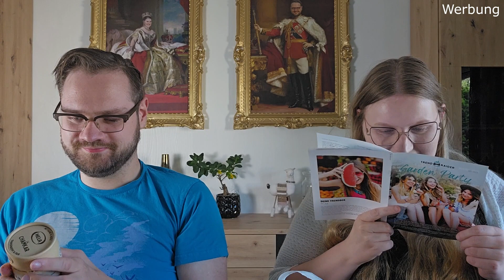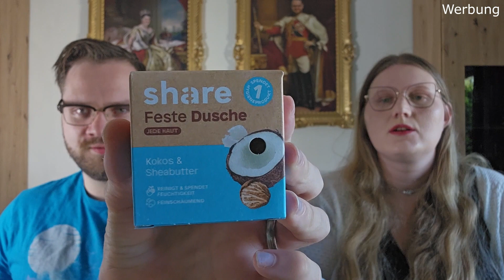Echt gut! Garden Party 🍻🥩🥗| Trendraider Juni 2023 | Unboxing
Sehr gelungen finden wir die Trendraider Box vom Monat Juni. Motto ist Garden Party und wir finden, dass ist ganz gut getroffen worden. Schaut gern rein, wenn ihr wissen wollt was uns überrascht hat😊

▶ EQUIPMENT:
Kamera: Samsung Galaxy S23 Ultra
Mikrofon: ZealSound Kondensator USB Mikrofon
Videobearbeitung: Movavi Video Suite 2023 Steam Edition
Bildbearbeitung: Adobe Photoshop Elements 2022